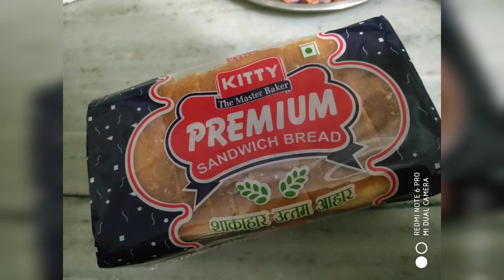Yummy creamy toast